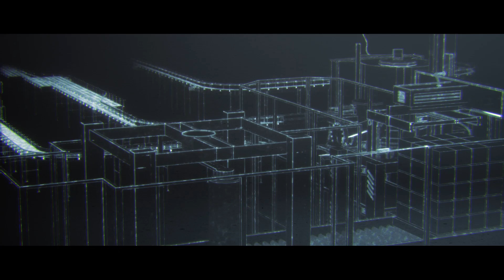Danfoss VLT® FlexMotion™ modular concept: Flexible servo drive concept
Danfoss VLT® FlexMotion™ modular concept for central and decentral servo drive control.

Let flexibility flourish in your machine design. Danfoss can help you wherever you are in your ‘machines for smart manufacturing’ journey. You can achieve a whole new degree of customization and precision – enabling you to get more from less.

Take a look at Danfoss VLT® FlexMotion™. It is a multi-purpose universally compatible servo drive concept, designed to meet the requirements of tomorrow’s machine architecture today.

The combination of central and decentral modules in VLT® FlexMotion™ ensures you achieve maximum flexibility in machine design and system integration.

Combine and scale the modules to suit your specific needs. That way, just a few modules will allow you to achieve a multitude of functions.
Open system architecture gives you total freedom to integrate with the motors and PLC you prefer.

Save time and cost thanks to numerous finesses facilitating fast installation and commissioning.

All designed for absolutely reliable operation in demanding environments.

Be smart. Build your machine to meet tomorrow’s requirements.
Let Danfoss support your business.

Discover how VLT® FlexMotionTM gives you the ultimate freedom in machine design